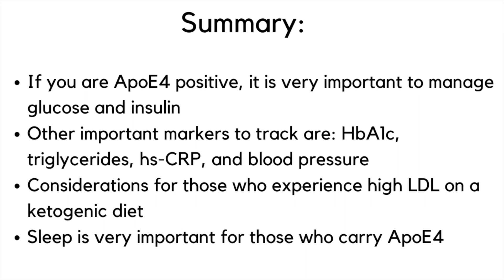Dr. Dom D’Agostino discusses the ketogenic diet for ApoE4 carriers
Recently, Dom D'Agostino was interviewed by Bob Kaplan on Peter Attia's podcast "The Drive."

In this clip, Dom discusses the ketogenic for those who carry one or two ApoE4 alleles.

PRODUCTS MENTIONED:

ZRT Cardiometabolic Profile Home Blood Spot Test Kit

ABOUT DOM:

Dr. Dominic D’Agostino is an Associate Professor in the Department of Molecular Pharmacology and Physiology at the University of South Florida (USF) and Research Scientist at the Institute for Human and Machine Cognition (IHMC).  His laboratory develops and tests metabolic-based strategies for treating neurological disorders, cancer and for safety and performance in extreme environments.

These links are generated for specific products that I personally use, and in many cases have tested experimentally.  (Note: I never promote items that I have not used myself).  We thank you for following and are grateful for your support!